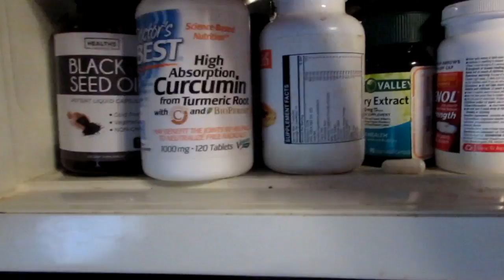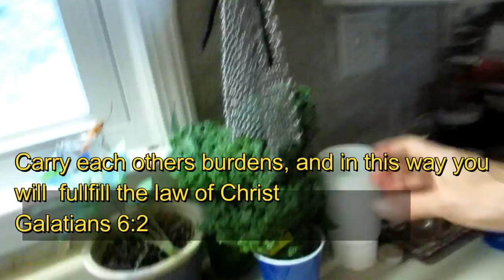Friday Night Date Night RV STYLE!